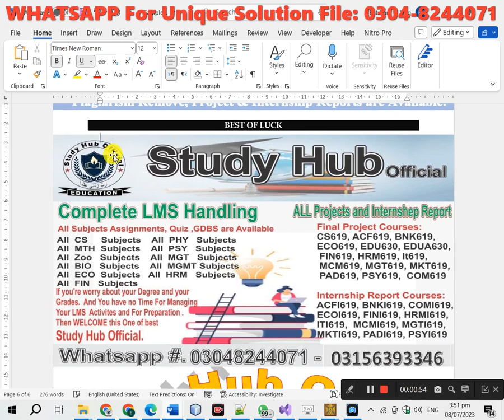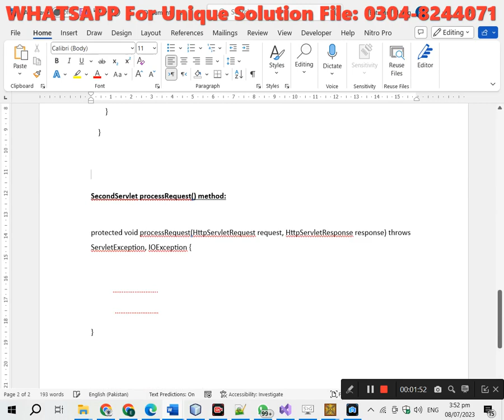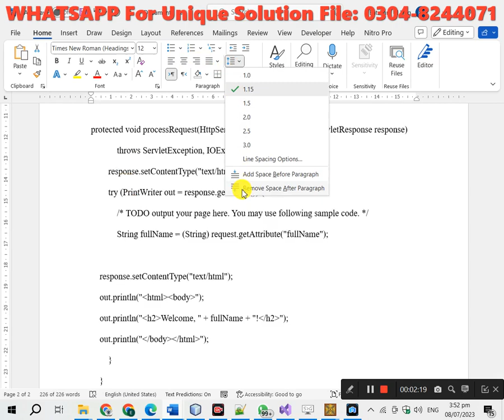CS311 assignment 2 solution sp2023 cs311 assignment 2